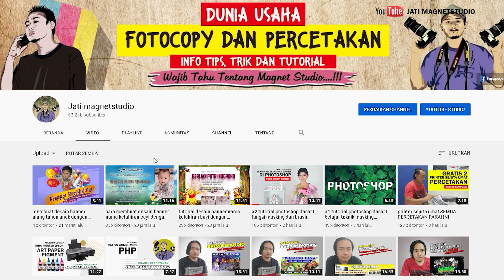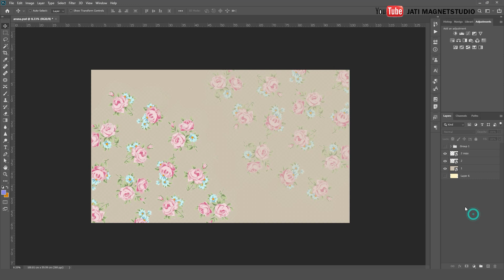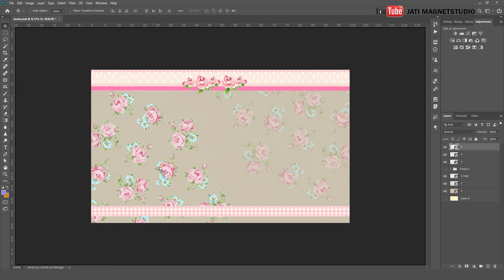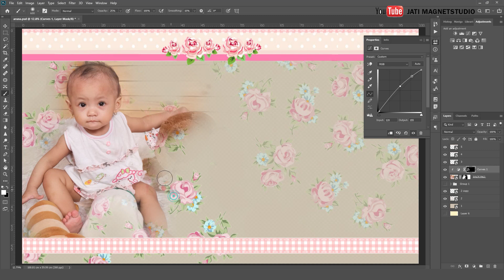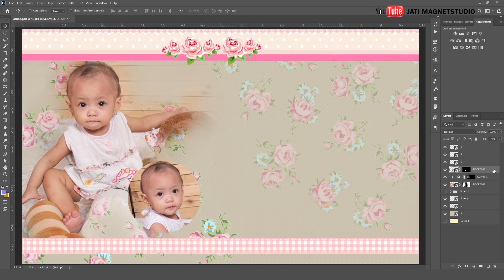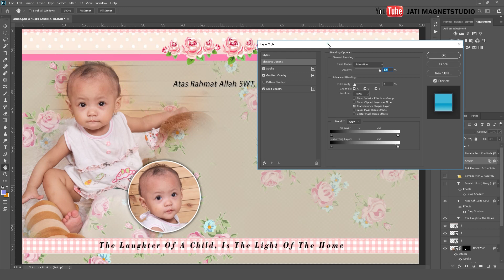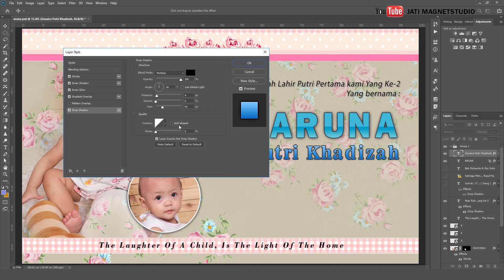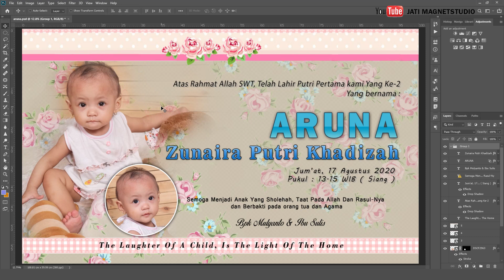membuat desain kelahiran nama bayi kekinian bertema shabby chic dengan adobe photoshop 2020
chanel ini berisi tentang kesibukan sehari2 magnet studio dalam dunia percetakan, fotocopy dan studio foto